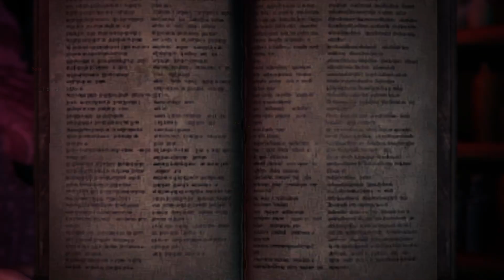Xan grinds Fatalis MHWIB - Part 1068 [09/11]